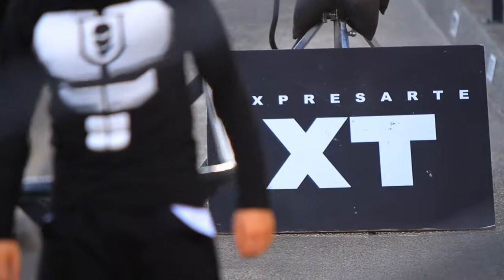Hypnotic (EXPRESARTE Reportaje)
Mira el programa completo "¿Bailamos?"